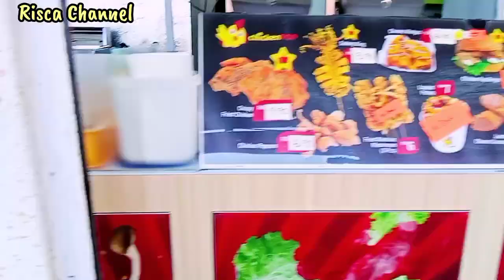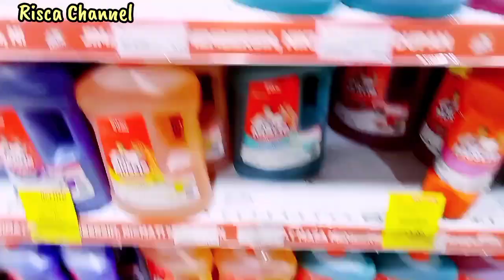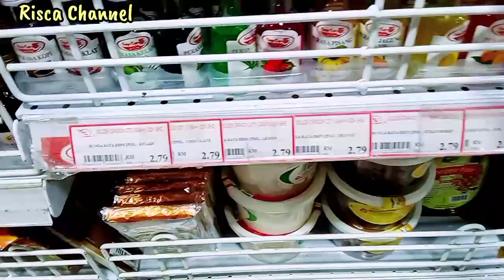Renew Lesen Sambil Mencuci Mata Yang Berhabuk ‼️Family Vlog Sabahan